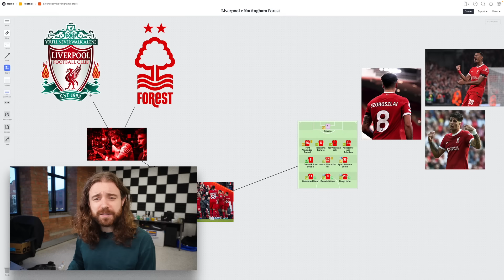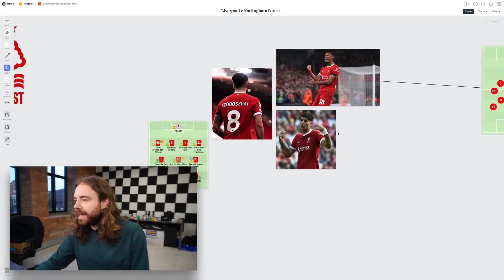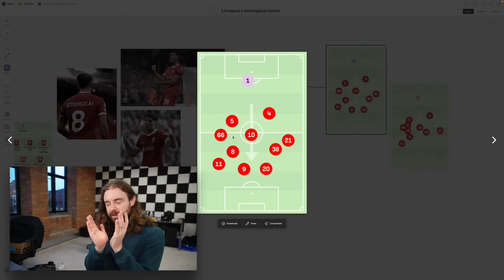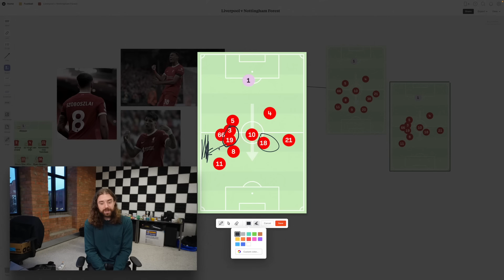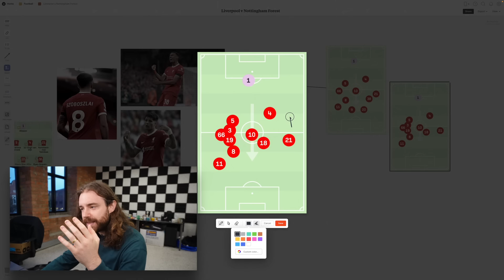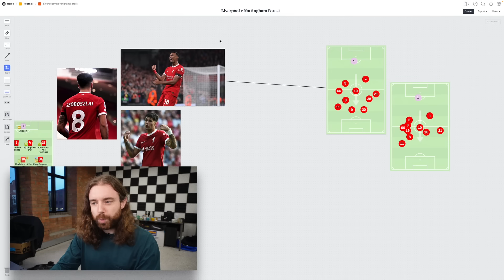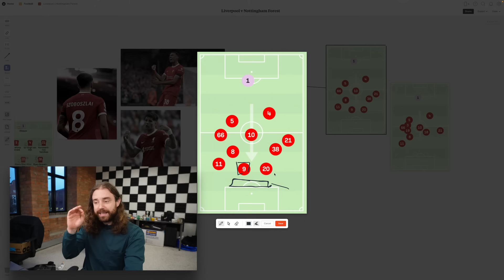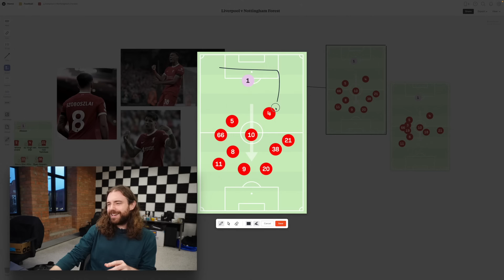Liverpool EASE PAST Forest 🌳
Liverpool dominated all 90 minutes...what are they building?

Studio Setup
📷 Sony ZV-E10
💡 Elgato Key Light
👌 DJI Microphone
3️⃣ Phone Tripod/Mic
🧍‍♂️ Camera Tripod

Edit Setup
💻 MacBook Pro

Stills Camera Setup
📷 Leica Q2
📸 Ricoh GRIII
📷 FujiFilm X-T5

Podcast Setup
🎤 Shure Handheld Microphone
🎙️ Shure Podcast Microphone
📹 Podcast Camera
🎛️ Podcast Mixer
⌨️ Podcast Vision Mixer